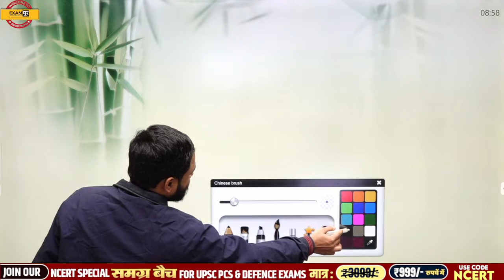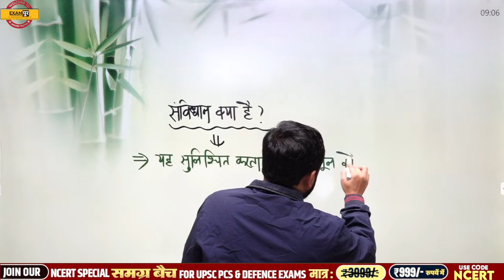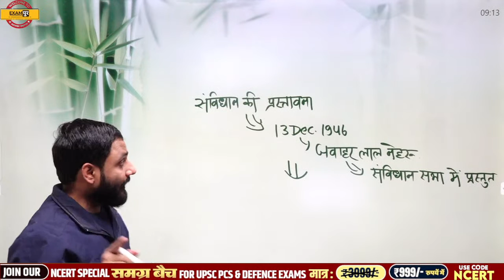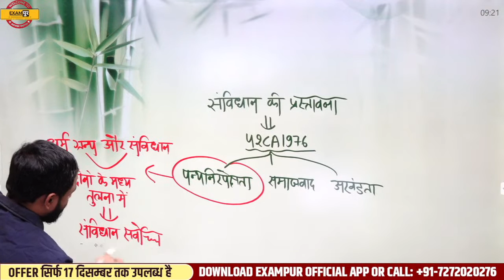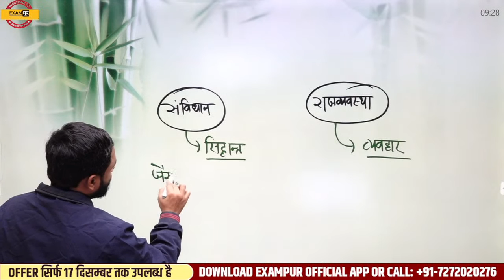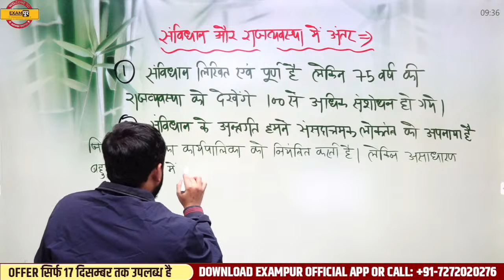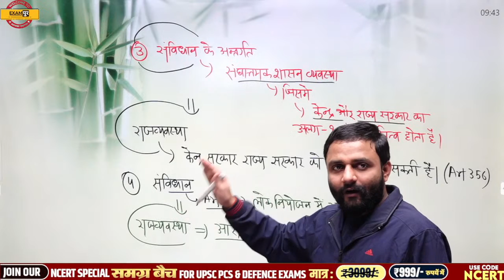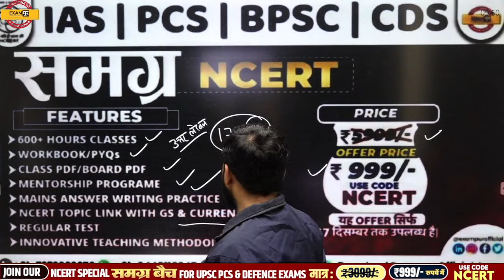NCERT POLITY | GOVERNMENT AND ITS ORGANS | NCERT SAMAGRA BATCH | IAS/PCS/BPSC/CDS | BY BIPESH SIR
NCERT POLITY | GOVERNMENT AND ITS ORGANS | THE EXECUTIVE | THE LEGISLATURE | THE JUDICIARY | NCERT SAMAGRA | IAS/PCS/BPSC/CDS | BY BIPESH SIR

अगर आप EXAMPUR GURUKUL में ADMISSION लेना चाहते है तो इस GOOGLE FORM को जरुर भरें

अगर आप भी करना चाहते है अपना पसंदीदा TEACHER से बात तो अभी इस GOOGLE FORM को जरुर FILL करें

🔴𝐎𝐔𝐑 𝐋𝐀𝐓𝐄𝐒𝐓 𝐂𝐎𝐔𝐑𝐒𝐄𝐒: 🔴
JOIN OUR IAS & STATE PCS COURSES:

🔴𝗝𝗢𝗜𝗡 𝗢𝗨𝗥 𝗨𝗣𝗦𝗖/𝗦𝗧𝗔𝗧𝗘 𝗣𝗖𝗦 𝗢𝗣𝗧𝗜𝗢𝗡𝗔𝗟 𝗕𝗔𝗧𝗖𝗛🔴

𝘼𝙣𝙙 𝘾𝙝𝙖𝙣𝙣𝙚𝙡 𝙒𝙞𝙡𝙡 𝙠𝙚𝙚𝙥𝙨 𝙔𝙤𝙪 𝙐𝙥𝙙𝙖𝙩𝙚𝙙 𝙀𝙫𝙚𝙧𝙮 𝙏𝙞𝙢𝙚 𝙄𝙣 𝘽𝙚𝙝𝙖𝙡𝙛 𝙤𝙛 𝘾𝙞𝙫𝙞𝙡 𝙎𝙚𝙧𝙫𝙞𝙘𝙚𝙨 𝙀𝙭𝙖𝙢𝙨. 𝙔𝙤𝙪 𝙬𝙞𝙡𝙡 𝙜𝙚𝙩 𝙩𝙝𝙚 𝙗𝙚𝙨𝙩 𝙇𝙞𝙫𝙚 𝘾𝙡𝙖𝙨𝙨𝙚𝙨 𝙁𝙤𝙧 𝘼𝙡𝙡 𝘾𝙞𝙫𝙞𝙡 𝙎𝙚𝙧𝙫𝙞𝙘𝙚 𝙀𝙭𝙖𝙢𝙨.